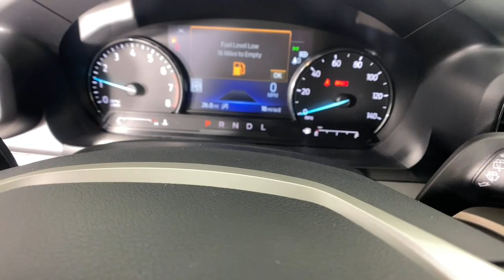2021 Ford Explorer Sandy Springs, Roswell, Marietta, Brookhaven, Atlanta, GA F10192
Blue New 2021 Ford Explorer available in Sandy Springs, Georgia at Jim Ellis Ford. Servicing the Roswell, Marietta, Brookhaven, Atlanta, GA area.

Recent Arrival! 2021 Ford Explorer XLT with Genuine Ford accessories: Splash Guards, Wheel Locks and All Weather Floor Mats brbrbrAt the all new Jim Ellis Ford, we are excited to offer our clients a new and better way to buy a Ford in Metro Atlanta. We specalize in customized trucks and high performance Mustangs and with the Jim Ellis Expressway, we give our clients the option of completing their entire purchase online! Come experience the best way to buy a new Ford for yourself! Jim Ellis Ford, where you can always expect the best! Price includes: $1000 - Buy Ford Now Sales Event Retail Bonus Cash. Exp. 05/03/2021  Price includes dealer added accessories.